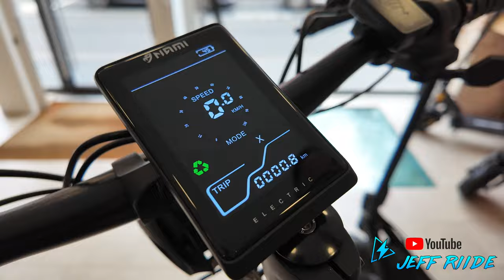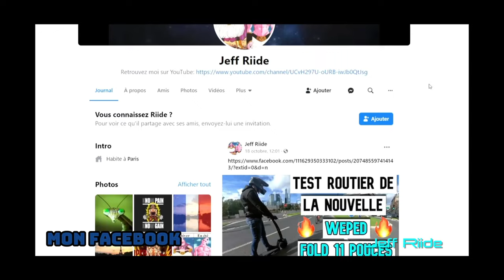Enfin une Trottinette Electrique Etanche Puissante et pas cher Nami KLIMA SE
Nami KLIMA SE Trottinette Electrique Etanche et Puissante

AVEC LE CODE: JEFFRIIDE

Mentions légales